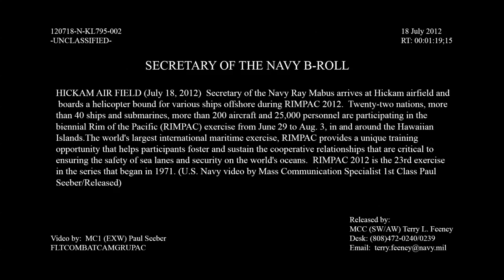Secretary of the Navy departs for RIMPAC 2012 (B-Roll)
JOINT BASE PEARL HARBOR-HICKAM (July 18, 2012)  Secretary of the Navy, the Honorable Ray Mabus, arrives at Hickam Airfield and boards a helicopter bound for various ships during  the biennial Rim of the Pacific (RIMPAC) 2012 exercise.  RIMPAC 2012 is the world's largest international maritime exercise, including twenty-two nations, more than 40 ships and submarines, and more than 200 aircraft and 25,000 personnel, and provides a unique training opportunity that helps participants foster and sustain cooperative relationships that are critical to ensuring the safety of sea lanes and security on the world's oceans. RIMPAC 2012 is the 23rd exercise in the series that began in 1971.   (U.S. Navy video by Mass Communication Specialist 1st Class Paul Seeber/Released) 120718-N-KL795-002